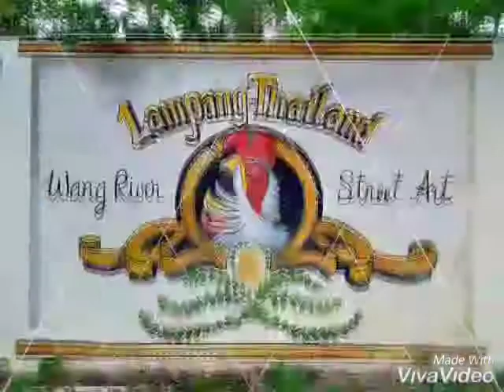ทรมาน อิทธิ พลางกูร cover by.GooDy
สไลด์Ver.1 เที่ยวทิพย์ นครลำปาง มิย2563 Realme 5i Photo VDO by.GooDy